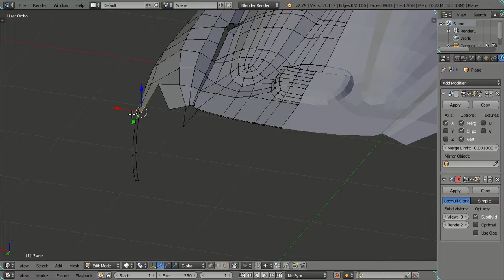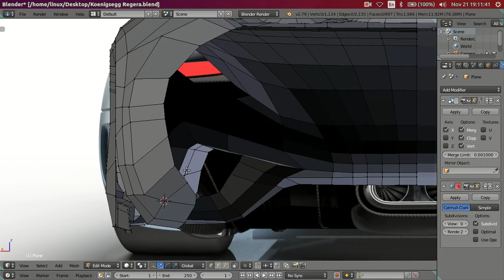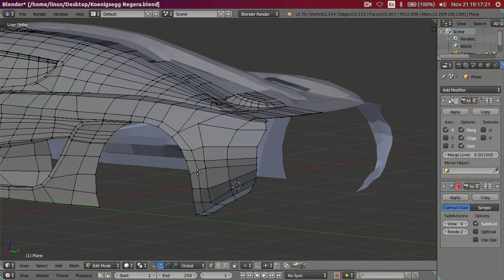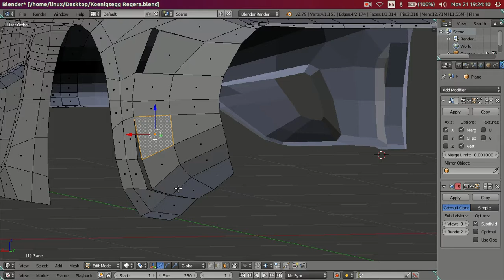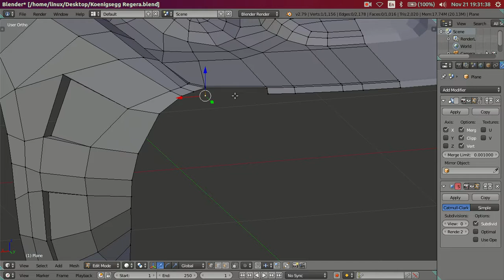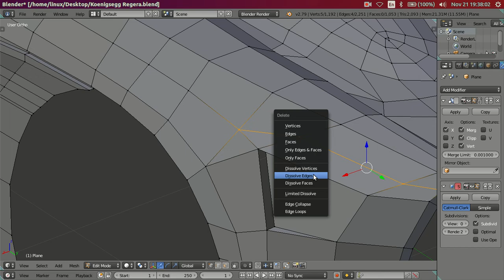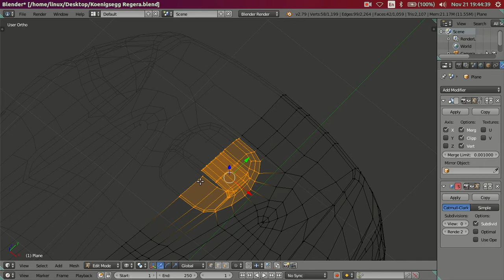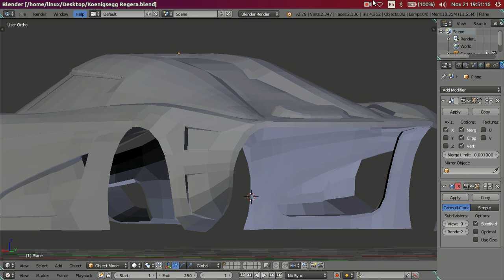3D Modeling Koenigsegg Regera Car in Blender 2.79 Cycles Render - Part 07